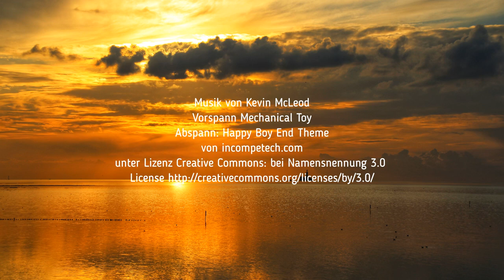Morgenlauf an den Bruchteichen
Heute morgen, schönstes Wetter und ich habe mir gedacht: Geh doch mal an den Bruchteichen laufen. Und was macht man so unter Freunden? Man nimmt die Freunde mit. Beim Laufen ist ein kleines Video entstanden. Schaut doch einfach mal rein.